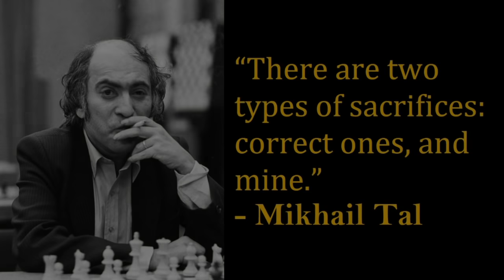SUPER MOMENTUM! || GM SO vs GM SVIDLER || CHESS 9LX 2021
GM So - GM Svidler, 2021 Champions Showdown: Chess 9LX